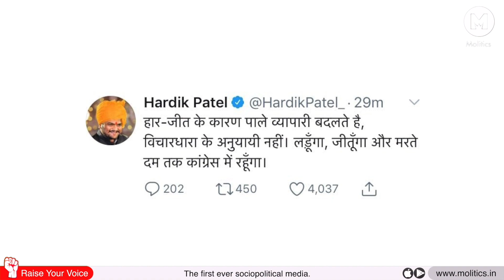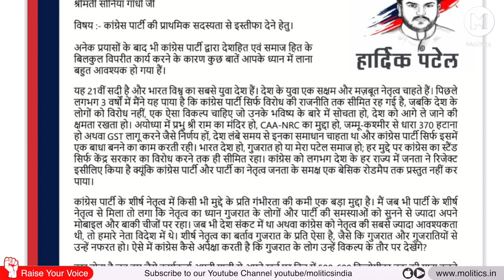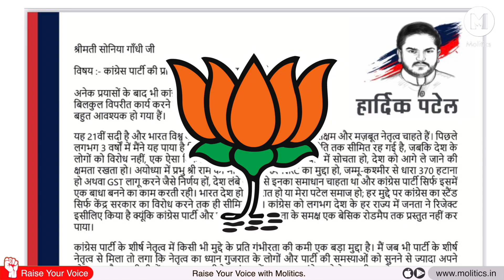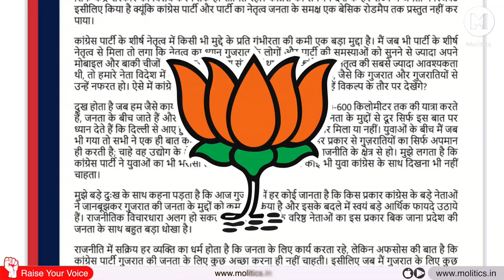Hardik Patel Joins BJP after parting from congress | Inside Story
Hardik Patel will join BJP on 2nd June as per sources. This video by Neeraj Jha, articulates the reasons behind this fact. Apart from talks about getting Naresh Patel in the party, Hardik Patel's ambitions lead this path.

Hardik Patel quits congress. Hardik Patel wrote a letter alleging that Congress leaders care for Chicken Sandwich. The reason why Hardik Patel resigns is in news.

Discussions about entry of Naresh Patel in Congress disturbed the patel leader Hardik Patel. Now Will hardik Patel join Congress or Hardik Patel joins BJP is in thoughts.

Chicken Sandwich का इल्जाम लगा Hardik Patel ने छोड़ी कांग्रेस

This video explains why Hardik Patel quit congress?
Which Party will Hardik Patel join?
Hardik Patel in AAP or Hardik Patel in BJP is major question.